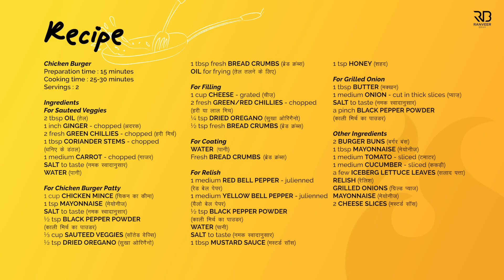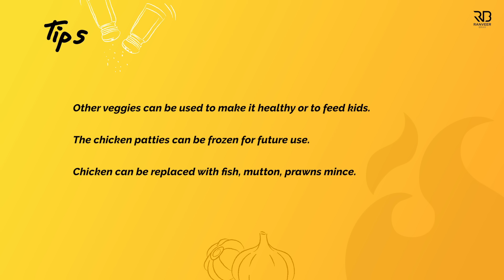Juicy Chicken Burger at home | होटेल जैसा चीज़ चिकन बर्गर | Spicy cheesy Burger | Chef Ranveer Brar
CHICKEN BURGER - It's the weekend and what better than Chicken burger to enjoy the matches with..

CHICKEN BURGER
Preparation time : 15 minutes
Cooking time : 25-30 minutes
Servings : 2

Ingredients
For Sauteed Veggies
2 tbsp Oil (तेल)
1 inch Ginger - chopped (अदरक)
2 fresh Green Chillies - chopped (हरी मिर्च)
1 tbsp Coriander Stems - chopped (धनिए के डंठल)
1 medium Carrot - chopped (गाजर)
Salt to taste (नमक स्वादानुसार)
Water (पानी)

For Chicken Burger Patty
1 cup Chicken Mince (चिकन का कीमा)
1 tsp Mayonnaise (मेयोनीज)
½ tsp Black Pepper Powder (काली मिर्च का पाउडर)
⅓ cup Sauteed Veggies (साॅतेड वेज्सि)
½ tsp Dried Oregano (सुखा ओरिगैनो)
1 tbsp fresh Bread Crumbs (ब्रेड क्रंब्स)

For Filling
1 cup Cheese - grated (चीज़)
2 fresh Green/Red chillies - chopped (हरि या लाल मिर्च)
¼ tsp Dried Oregano (सुखा ओरिगैनो)
½ tsp fresh Bread Crumbs (ब्रेड क्रंब्स)

For Coating
Water (पानी)
Fresh Bread Crumbs (ब्रेड क्रंब्स)

For Relish
1 medium Red Bell Pepper - julienned (रेड बेल पेपर)
1 medium Yellow Bell Pepper - julienned (यैलो बेल पेपर)
½ tsp Black Pepper Powder (काली मिर्च का पाउडर)
Water (पानी)
1 tbsp Mustard Sauce (मस्टर्ड सॉस)
1 tsp Honey (शहद)

For Grilled Onion
1 tbsp Butter (मक्खन)
1 medium Onion - cut in thick slices (प्याज़)
A pinch Black Pepper Powder (काली मिर्च का पाउडर)

Other Ingredients
2 Burger Buns (बर्गर बंस)
1 tbsp Mayonnaise (मेयोनीज)
1 medium Tomato - sliced (टमाटर)
1 medium Cucumber - sliced (ककड़ी)
A few Iceberg lettuce Leaves (सलाद पत्ता)
Relish (रेलिश)
Grilled Onions (ग्रिल्ड प्याज़)
Mayonnaise (मेयोनीज)
2 Cheese Slices (चीज़ स्लाइस)

Process
For Sauteed Veggies
In a pan heat oil and add ginger, green chillies, coriander stem saute for half a minute and add carrot.
Now saute them for a minute on medium heat and then add salt, water and mix it once.
Cover and let it cook for 2-3 minutes or until half done.
Switch off the flames and keep it aside to cool down.

For Filling
In a bowl mix cheese, green/red chillies, dried oregano, bread crumbs and mix everything properly and keep aside for further use.

In a bowl add chicken mince, mayonnaise and mix it properly until well combined.
Now add salt, black pepper powder, sauteed veggies, dried oregano, fresh bread crumbs and mix everything properly.
Now apply some water on your hands and take a portion of the mixture and spread it a little in your hand then add a generous amount of filling in the centre then close it up and give it a patty shape.
Then roll it in the bread crumbs, keep aside and repeat for the rest of the mixture.
Heat a pan with oil in it on medium heat now place the parties in the hot oil and shallow fry them until golden brown and crispy from both sides. Remove and keep aside.

For Relish
In a hot pan add red bell pepper, yellow bell peppers, salt, black pepper powder and saute for half a minute.
Now add water, mustard sauce, honey and mix everything properly then continue cooking for 1-2 minutes.
Then remove and keep aside for further use.

For Grilled Onion
In a pan heat butter then add sliced onions and let them charr on high flames for a minute from both sides.
Remove and sprinkle some salt, black pepper powder and keep aside for further use.
Then in the same pan taste both half of the burger buns until golden and crispy.

For Assembling The Chicken Burger
Apply mayonnaise to the toasted buns then place sliced tomatoes, cucumber, some lettuce leaves on the bottom part of the bun.
Now place the chicken patty then on it add some relish, some grilled onions, more mayonnaise, cheese slices and place the top of the buns and secure it with a wooden skewer. Serve immediately.